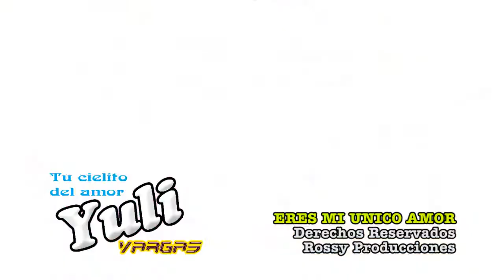YULI VARGAS 2013 ERES MI UNICO AMORHD EXITO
TU CIELITO DEL AMOR 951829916